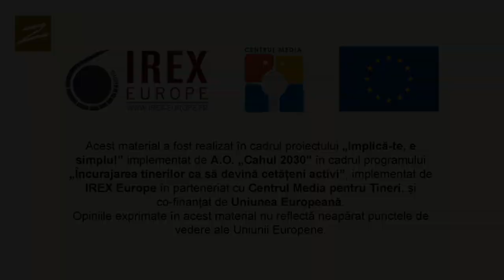inCerc cu Diana Mititelu (10.07.2019)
Actrița Diana Mititelu a fost invitata din seara trecută a emisiunii inCerc a
Timp de jumătate de oră, aceasta a vorbit despre sine, despre planurile de viitor și cum e să fii o tânără actriță în mun. Cahul.
Acest material a fost realizat în cadrul proiectului „Implică-te, e simplu!” implementat de A.O. „Cahul 2030” în cadrul programului „Încurajarea tinerilor ca să devină cetățeni activi”, implementat de IREX Europe în parteneriat cu Centrul Media pentru Tineri, și co-finanțat de Uniunea Europeană.
Opiniile exprimate în acest material nu reflectă neapărat punctele de vedere ale Uniunii Europene.